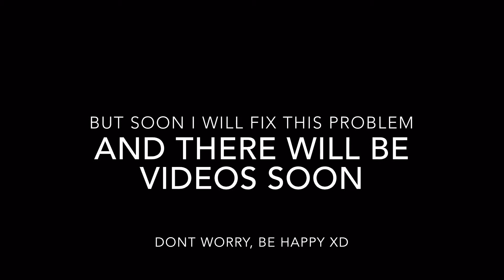GiveAway Results | GrowTopia